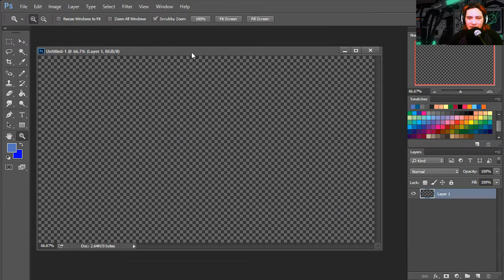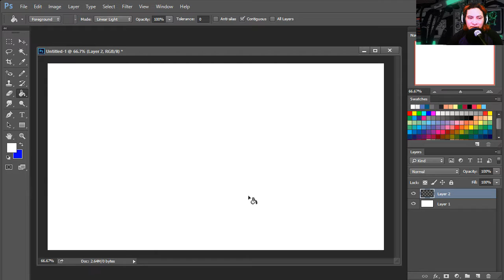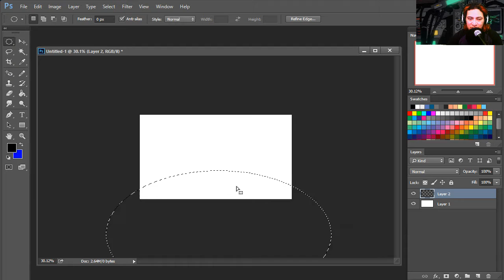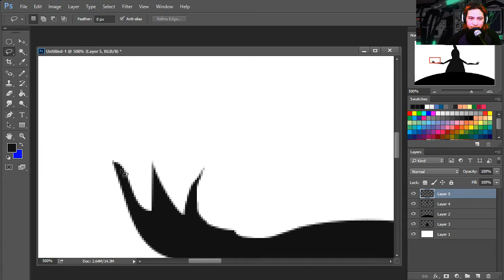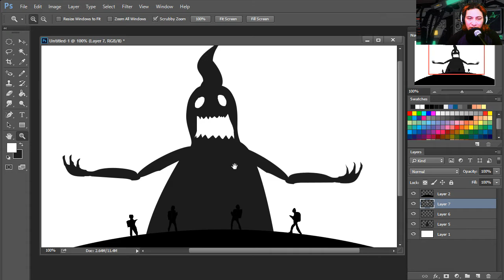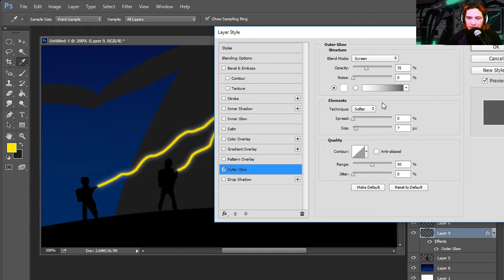Draw in Photoshop - GHOSTBUSTERS! Sparckam Rips off Mr. Dan Insane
Check out the Sparckman Challenge
check out this month's theme
upload your game for the competition or just for the love making video games.

Hey there guys my name is sparckman. Are you interested in creating mobile games and apps? You've come to the right place.

I create Gamemaking related videos, AutoDesk Maya, Adobe Premierer, Adobe Photoshop, Pixel Art, GamePlays, product reviews, contests, graphics, 3D modeling and animation and other stuff.

I also checkout my Udemy course if you want to get started
building games and app for android, iOS, HTML5 and Windows 10.